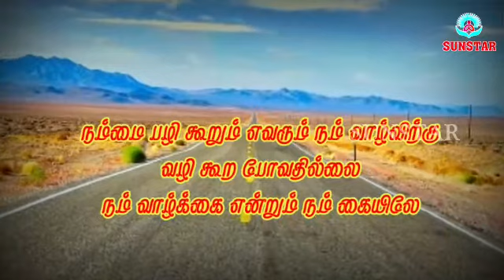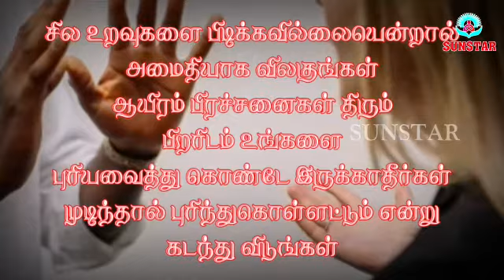kavithai | kavithai in tamil | kavithaigal |sunstar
venravanukkum tottravanukkum
 varalatir etammuntu
vetikkai parppavanukkum
vemarsanam seyvapanukkum
our vari kutakitiayathu

        valvel maruppattu  yosekka
kattukkolugal
matri yosani seyamal
matram varuvathilli

    sela uraugali pitikkavelli ental
amithiya velagugal
ayeram perasani thurum
peraritam ungali
putiyavithukonta irukkathiga
mutithal purithu kolatum enru
katathu vetga

     nammei palikurum evarum nam valverukku
vali kura povathilli
namvalkkai enrum nam kaiyel

    muisic creddits;
     About Music Track;
Track Name:
channel name;This BGM Present by NCS TAMIL DRUM channel BGM No Copyright
100% NO COPYRIGHT BGM

 image credits;
general image publized after processing.